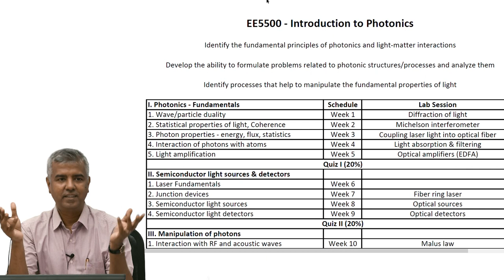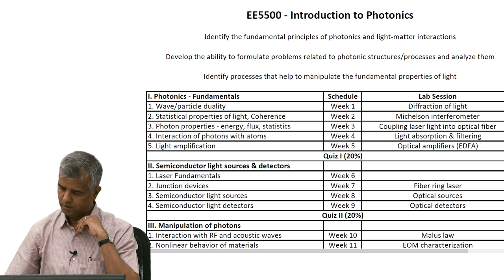Introduction to Photonics